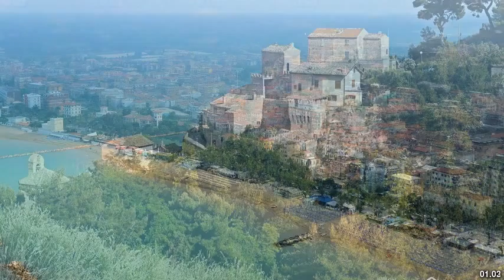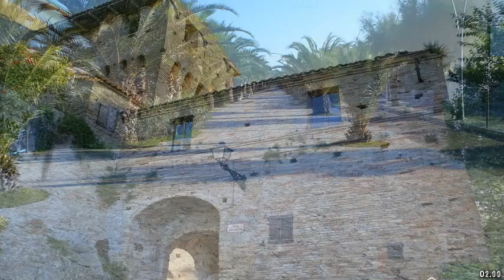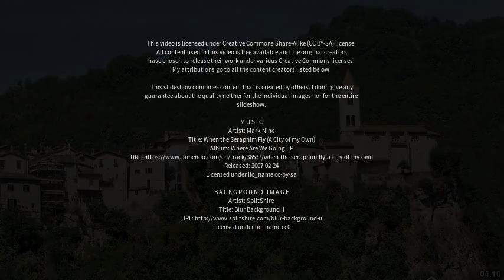Best places to visit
Best places to visit - Grottammare (Italy) Best places to visit - Slideshows from all over the world - City trips, nature pictures, etc.